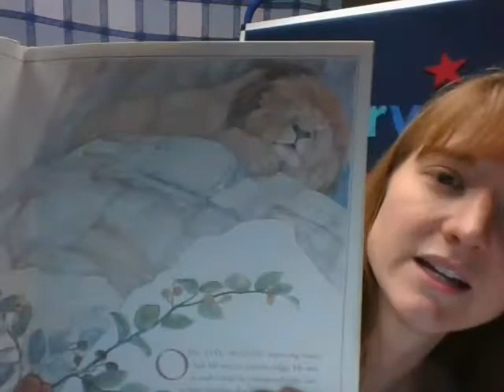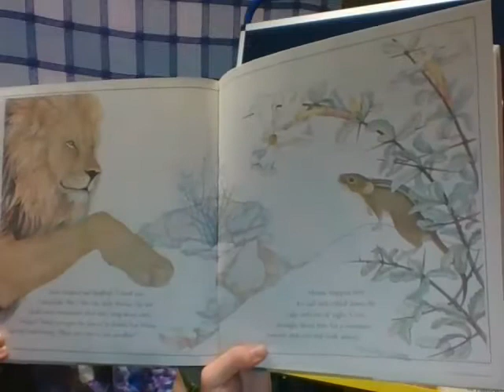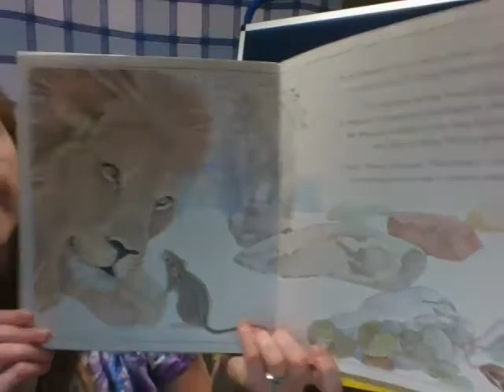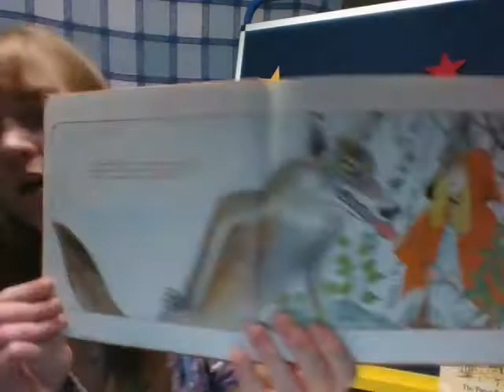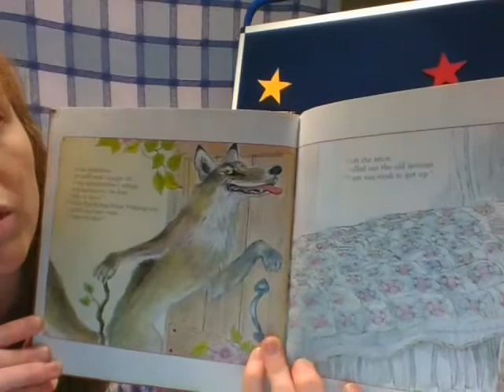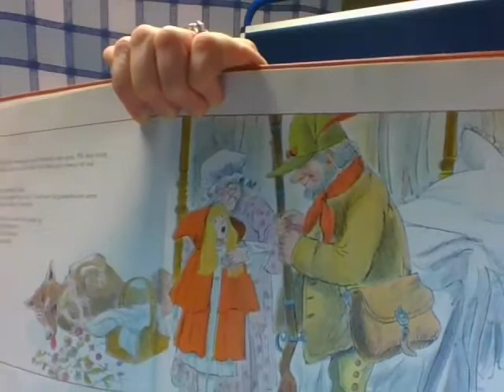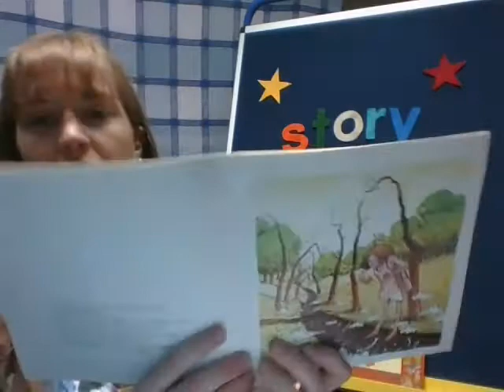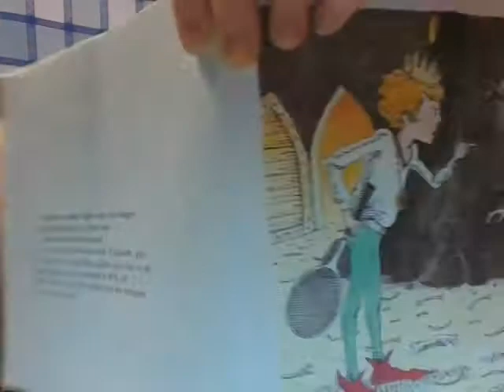Story Time, June 15th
It's the first day of our Summer Reading Program! Imagine Your Story with a variety of stories, from fables to fairy tales. Join Miss Mary Beth as she reads Mouse and Lion by Rand Burkert and Nancy Ekholm Burkert (Scholastic Books), Little Red Riding Hood by Paul Galdone (Houghton Mifflin Harcourt), and The Paper Bag Princess by Robert Munsch and Michael Martchenko (with permission from Access Copyright on behalf of Annick Press).
Early Literacy Tip: Sing nursery rhymes! Nursery rhymes help teach toddlers rhythm and new words.
Read At Home: The library is open! Check out any of these books whenever you would like. If you want more books to read at home, check outThe Elves and the Shoemaker by Brothers Grimm and Jim LaMarche at StorylineOnline login to TumbleBooks to read The Twelve Dancing Princesses by Brothers Grimm and Brigette Barrager.
Crafts at Home: Create an actual paper bag princess! Make a paper bag princess puppet out of a brown lunch bag by drawing on a face and adding a crown of yellow paper. Read along with the book on TumbleBooks!